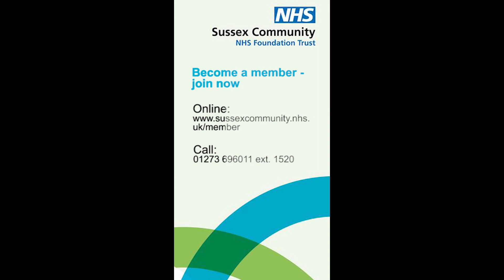Amber Villar - SCFT Membership Video